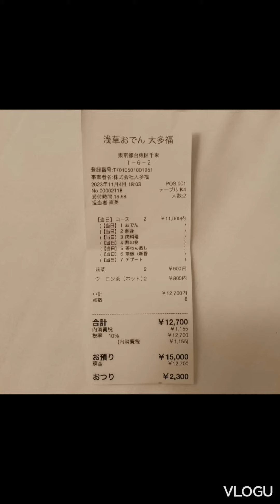November 27, 2023